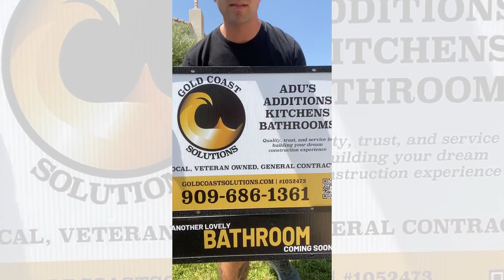Our Biggest Shower Fixture to Date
We moved into the house and we wanted to update the bathroom

The group that people post in is called Claremont Connects on Facebook

We had Joey come over, we also had other contractor to stop by to give us an idea about how they would carry the job out

It was a good experience

We made our expectations of what we wanted very clear with Joey

We had open clear communication

It was smooth

One of the main things for me, that is very important, is communication

And my son… It was the COVID times.

I was working from home, full time

While my son was also getting home school

It was important for us that everything be done timely

Professionally

Every one wear masks, inside of our house

We were very particular, we wanted it as quiet as possible

So we could both get our work done

But the most important thing for me when forward, was to make sure that the communication line was open

I needed to know when someone was coming in

Know when people are leaving

I had to make sure my meetings were aligned with that schedule

So open communication is something we were looking for and it was provided to us it was provided

We like the results

We use the bathroom

We have shown it to our friends

Everyone is impressed with the work

Another thing we liked about when everyone was here was the cleanliness

No one left their mess laying around

There was nothing of that sort

Everyone who came in

They cleaned up after themselves after they left and that was one of the most important things

It’s another story when you are not at home and you are gone

But it’s a different story when you are here in the house and you have construction and you have full times jobs and your kid is in class and it was a different kind of challenge that was met to our expectations.